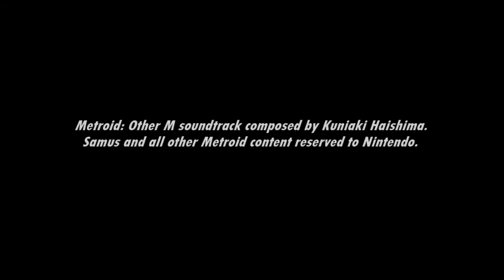[Music] Metroid: Other M - Samus' Appearance Fanfare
Oh goody, another iconic tune.